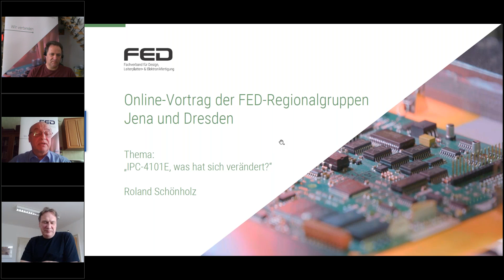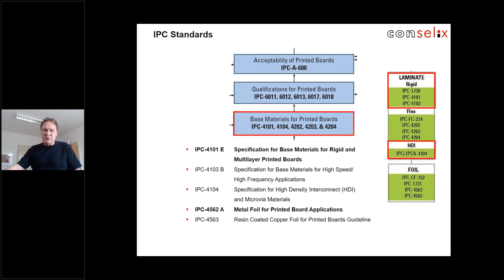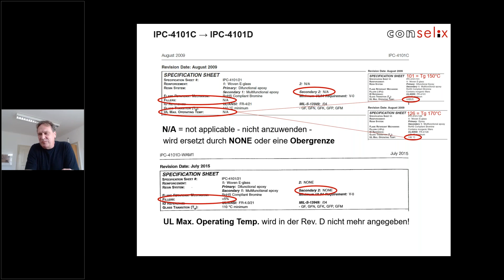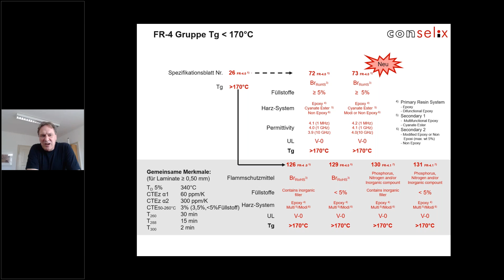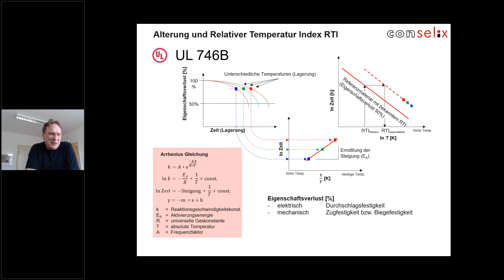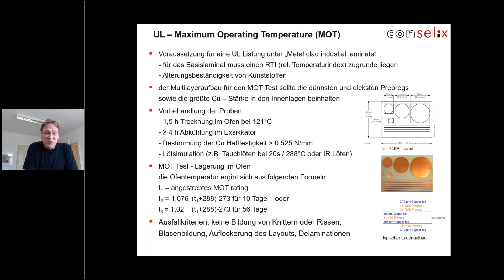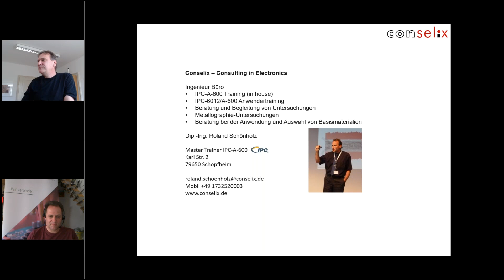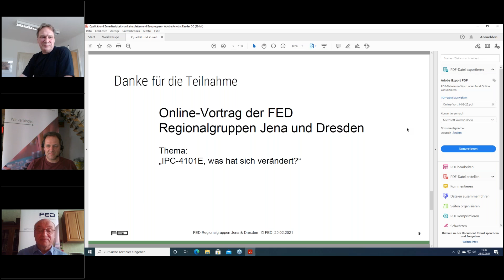IPC 4101E, was hat sich verändert?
FED-Regionalgruppen Jena & Dresden 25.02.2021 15:00 Uhr
Thema: IPC 4101E, was hat sich verändert?
Referent: Roland Schönholz

Veranstalter:
FED e.V.
Fachverband für Design,
Leiterplatten- und Elektronikfertigung
Frankfurter Allee 73c
10247 Berlin